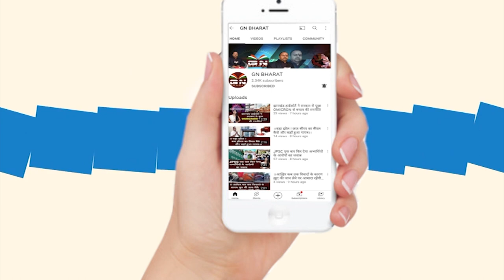कांग्रेस नेता राखिनी नायक महिला आरक्षण बिल पर बोलीं बड़ी बात